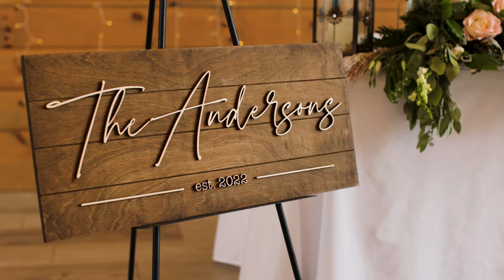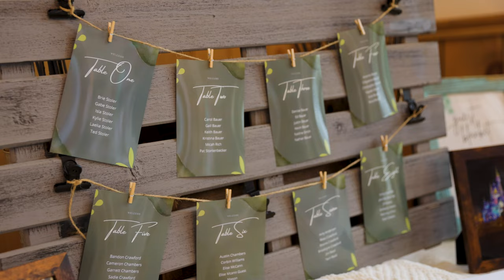Kim & Tyler// North Carolina Wedding // 4k Full Feature Film